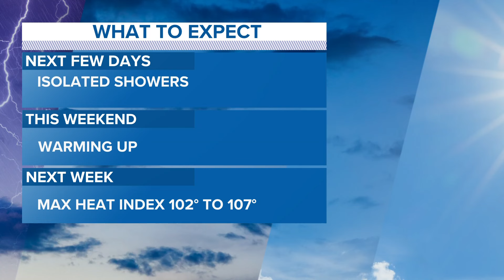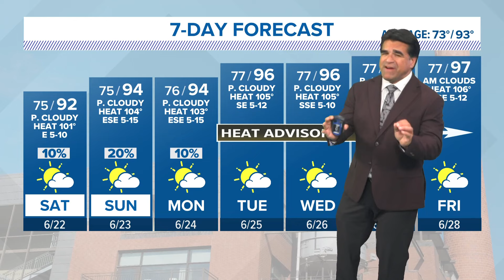Most clear to partly cloudy skies to start the weekend | Forecast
For the weekend, rain chances will trend down dramatically.